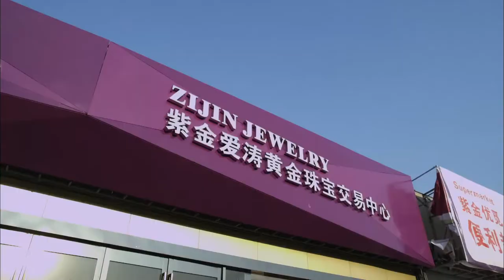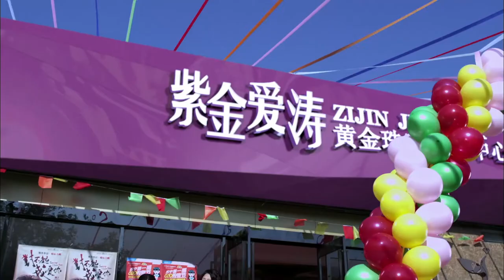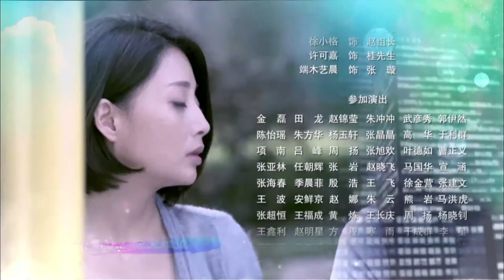Tôi Là Diệp Bách Hợp Tập 03 | Ân Đào/Lý Đông Học/ Lưu Vũ Hâm | 2022 phim Trung Quốc | 我是叶百合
📢《 Tôi Là Diệp Bách Hợp》Hằng đêm lúc 20:00 (GMT+8) đúng giơ ̀ cập nhật ~

0:00 《Giá Như Hạnh Phúc Đến 我是叶百合》Mỗi ngày phát sóng liên tục hai tập
1:30 Ân Đào/ Ly ́ Đông Học/ Lưu Vũ Hâm/ Tống Xuân Lệ

Cuộc hôn nhân mà Bách Hợp cô ́ gắng chăm chút suốt 8 năm do người chồng ngoại tình mà phải đi đến chô ̃ kết thúc. Sau khi ly hôn, Bách Hợp vẫn toàn tâm toàn y ́ chăm sóc me ̣ chồng cu ̃ và di ̀ ghẻ. Đúng vào lúc này Bách Hợp gặp La Thê ́ Hanh, người mới bi ̣ phá sản công ty mà trút giận; Bách Hợp không biết được chân tướng sư ̣ việc suýt trơ ̉ thành vật hy sinh trong kê ́ hoạch của Thê ́ Hanh. Hai người trơ ̉ thành đôi oan gia chống đối nhau. Sau khi Bách Hợp hiểu rõ thân thê ́ và những gi ̀ trải qua của Thê ́ Hanh, cô ta quyết định khuyên giải anh ta; hơn nữa trong thời khắc quan trọng, cô ta đã cảm hóa Thê ́ Hanh bằng sư ̣ chánh trực và lương thiện, đo ́ đa ̃ ngăn cản bi kịch phát sinh. Vào lúc này Bách Hợp phát hiện me ̣ ruột của mình hóa ra là di ̀ ghe ̉ của Thê ́ Hanh! Hai me ̣ con gặp lại nhau, mừng đến nỗi khóc. Me ̣ chồng cu ̃ và di ̀ ghe ̉ cũng hòa thuận với nhau, ba phu ̣ nư ̃ đều cảm thấy kiêu hãnh bởi cô con gái Bách Hợp này. Trải qua bao gian nan, La Thê ́ Hanh cũng dần dần bị sự ngay thơ và vô tư của Diệp Bách Hợp cảm động trái tim, hai người cuối cùng bắt tay nhau cùng xây dựng hạnh phúc.

《Tôi Là Diệp Bách Hợp 》là câu chuyện tình lãng mạn về cô gái hiền lành Diệp Bách Hợp sau khi trải qua những tổn thương trong tình yêu, tình bạn, trong công sở, vẫn lạc quan, mang nụ cười và tích cực đối mặt với cuộc sống, rồi cuối cùng có được tình yêu chân chính. Trong phim có những pha hài hước đồng thời cũng tràn đầy màu sắc khích lệ ý chí con người và những năng lượng tích cực. Lý Đông Học trong vai La Thành có thể xưng anh ta là “hoàng tử mắc nạn”. Thành (tức Thế Hanh) vốn là một anh chàng vừa giàu có vừa đẹp trai, nhưng do bị người ta hãm hại đã làm cho công ty bị phá sản, cùng với cái chết của bạn gái, cuộc sống anh ta bị bao phủ bởi những bóng tối. Diệp Bách Hợp thì là một cô gái xấu số, người chồng ngoại tình với bạn chị em mình làm cho cô ta bị phản bội gấp đôi; mối nguy cơ trong sự nghiệp làm cho cuộc sống cô ta càng khó khăn. Cuộc gặp gỡ hai người cùng cảnh thoái trào của cuộc đời, sau khi trải qua sự thử thách nhiều lần của số phận, họ từ chỗ ban đầu ghét mặt nhau, họ cuối cùng học được sự tiếp thu ấm áp và năng lượng với nhau. Bộ phim đã truyền đạt cho khán giả một quan niệm rằng, cho dù là tình yêu, là sự nghiệp, dù rằng gặp lúc thoái trào, thì không có nghĩa là cuộc sống không còn hy vọng. Do áp lực của sự nghiệp và tình cảm trong cuộc sống, con người chúng ta dẽ tích tụ những năng lượng tiêu cực, cuộc sống trở nên mờ ám trùng trùng, những thứ tiêu cực này cần năng lượng tích cực và sự dẫn dắt để hóa giải.

#2022 phim Trung Quốc # Ân Đào # Lý Đông Học

Tên phim：Tôi Là Diệp Bách Hợp Đạo diễn：# Thiệu Cảnh Huy
Biên kịch：# Từ Lỗi
Diễn viên chính: # Ân Đào # Ly ́ Đông Học # Lưu Vu ̃ Hâm # Tống Xuân Lệ

Cặp Đôi Hoàn Hảo Perfect Couple X412oF3atxOTTTA9vy1rla9B0u
Khi Hôm Đó Gặp Được Tình Yêu Really Meet Love That Day waAxX412qz8R8a0eGdCZr8ys8UMWDJ
Trọng Lực Của Cầu Vồng The Gravity of A Rainbow X412p8YnxWYkTB1ZeGk9fkZH_L
Bên Nhau Trọn Đời My Sunshine X412qAWMy5FMom4sUvl5tS1pOK